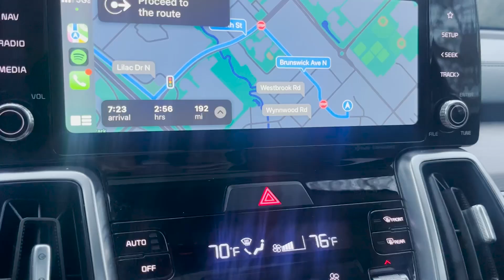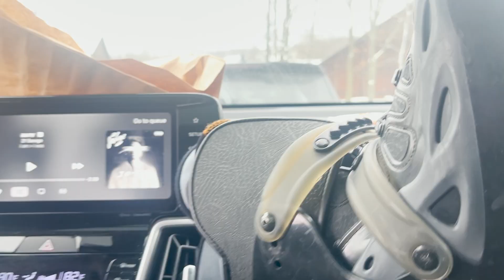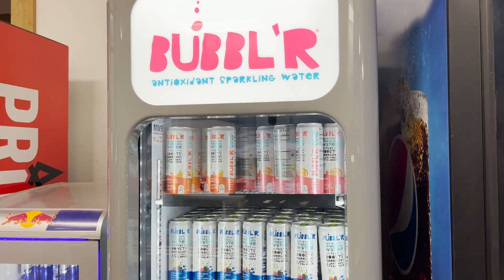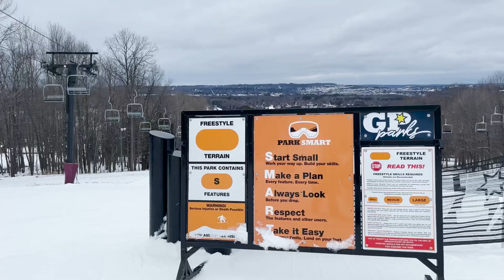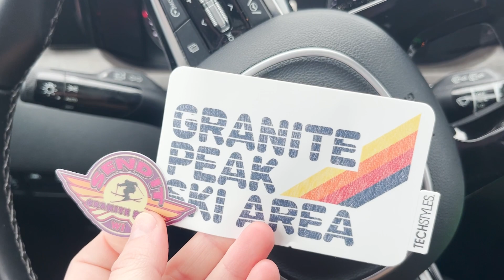ski montage yasss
I realized that I look like an idiot skiing.
LMFAOOO
making these montage videos, really excite me so im super excited to share this :)))))
anyways hope y'all enjoy.

bye !